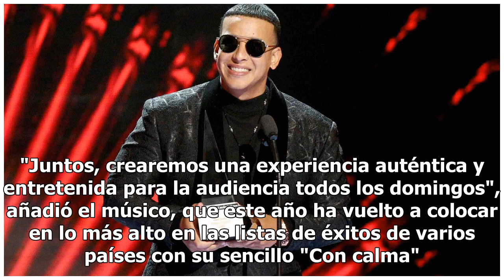Daddy Yankee producirá el concurso de televisión "Reina de la Canción"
La estrella puertorriqueña del reguetón Daddy Yankee será el productor ejecutivo de un nuevo concurso televisivo que busca descubrir a la próxima "reina" de la música latina, anunció este martes la cadena Univisión. El espacio, titulado "Reina de la Canción", es una producción del canal hispano y co...